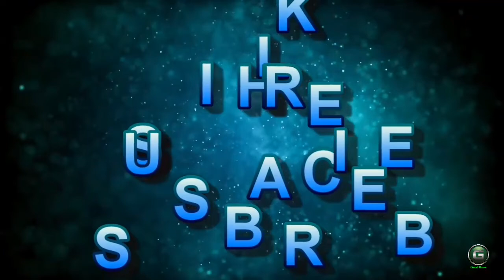flock of pigeons cooing HD 720p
The common wood pigeon (Columba palumbus) is a large species in the dove and pigeon family (Columbidae), native to the western Palearctic. It belongs to the genus Columba, which includes closely related species such as the rock dove (Columba livia). It is locally known in southeast England as the "culver";[2] This name has given rise to several areas known for keeping pigeons to be named after it, such as Culver Down. It has a flexible diet, predominantly feeding on vegetable matter, including cereal crops, leading to them being regarded as an agricultural pest. Wood pigeons are extensively hunted over large parts of their range, but this does not seem to have a great impact on their population.

The three Western European Columba pigeons, common wood pigeon, stock dove and rock dove, though superficially alike, have very distinctive characteristics; the common wood pigeon may be identified at once by its larger size at 38–44.5 cm (15.0–17.5 in) and weight 300–615 g (10.6–21.7 oz), and the white on its neck and wing.[6] It is otherwise a basically grey bird, with a pinkish breast. The wingspan can range from 68 to 80 cm (27 to 31 in) and the wing chord measures 24 to 25.4 cm (9.4 to 10.0 in). The tail measures 13.8 to 15 cm (5.4 to 5.9 in), the bill is 1.9 to 2.2 cm (0.75 to 0.87 in) and the tarsus is 2.5 to 2.8 cm (0.98 to 1.10 in).[7] Adult birds bear a series of green and white patches on their necks, and a pink patch on their chest. The eye colour is a pale yellow,[8] in contrast to that of rock doves, which is orange-red, and the stock pigeon, which is black.

Juvenile birds do not have the white patches on either side of the neck. When they are about 6 months old (about three months out of the nest) they gain small white patches on both sides of the neck, which gradually enlarge until they are fully formed when the bird is about 6–8 months old (approx. ages only). Juvenile birds also have a greyer beak and an overall lighter grey appearance than adult birds. The call is a characteristic cooing, coo-COO-coo-coo-coo.
Freesoundslibrary.com

We hear music every day. Watching the
morning news, we're likely to hear music in the commercial breaks. Driving to work or school, we might blast our favorite radio station. Preparing dinner we might unwind with a little easy listening or soft jazz.